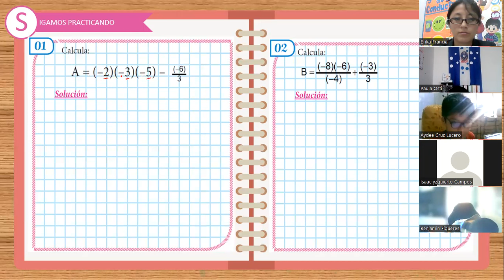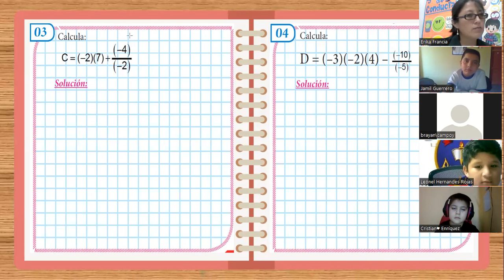SEMANA 2: ALGEBRA 5TO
Multiplicación y división en Z (Parte 2)